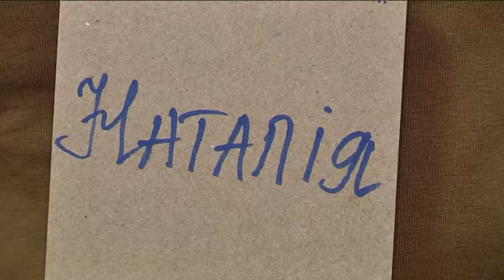Жінки на війні — у Дніпрі під час круглого столу обговорили потреби ветеранок